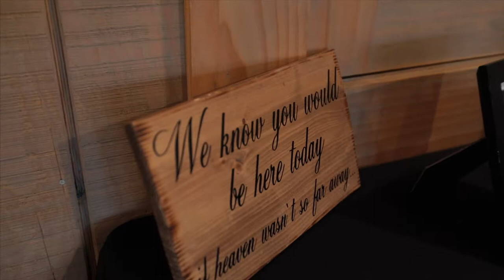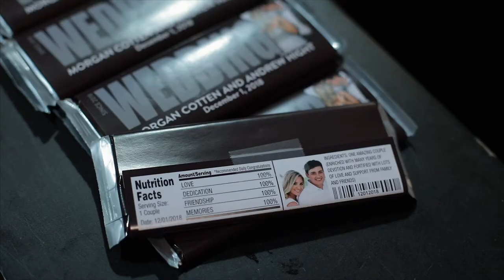Crying Groom at Loveless Barn Nashville Wedding Film